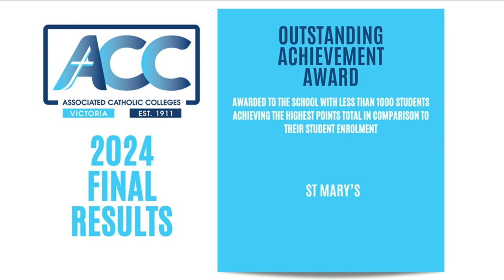2024 ACC Swimming Championship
2024 ACC Swimming Championship
Live from MSAC at 10am